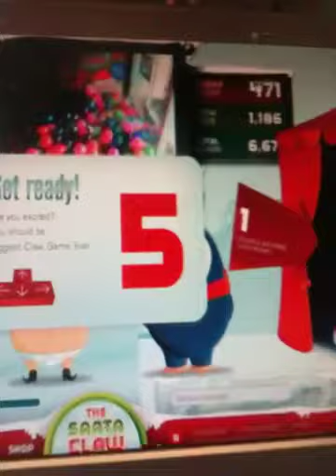The Santa Claw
A fun online game. Free prizes if you win. Takes forever to get to your turn, but fun.